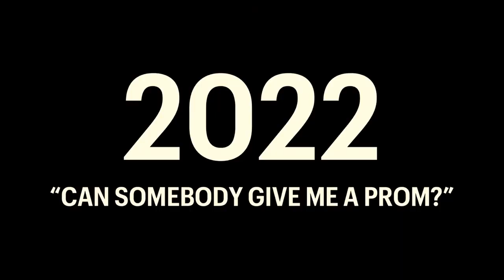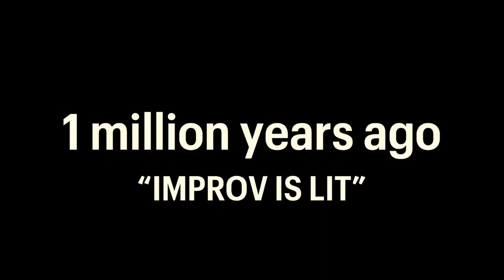Improvocene (Yale-NUS Improv End-of-Semester Show)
Anthropocene? ❌
Chthulucene??? ❌❌🦑🙅‍♀️
Improvocene. ✅😄👍

Yale-NUS Improv is turning 10 (billion) years old, and you’re all invited to the party! Celebrate with us at IMPROVOCENE, our end-of-semester show, where we’ll create hilarious, unscripted scenes based off your prompts.

00:00 Opening Video
02:23 Opening Skit and Show Intro
07:08 Rotate
21:54 Midform 1 - Acronyms (Xerox Lamination)
43:22 Hollywood Director
52:18 Midform 2 - Don't Get Me Started (Um)
1:09:36 Why Are You Late?
1:31:08 Midform 3 - Musical Improv (Sausage Party)
1:49:49 Dead Puppets